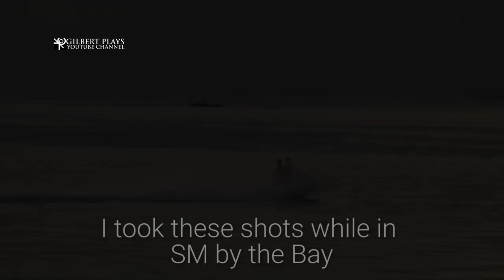Me at Dusit Thani taking shots with my video camera - Gilbert vlogs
Hey guys, I was at Dusit Thani and took this opportunity to took some shots of the MRT 3 and others plus when I was at SM by the bay, I took some cool shots with my Samsung Galaxy Camera 2.